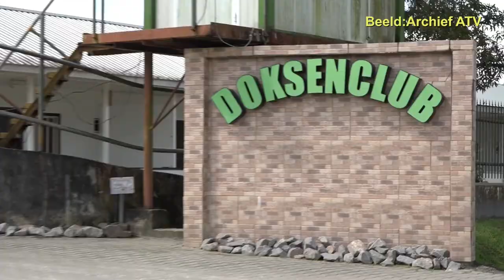17 03 2022 LVV Minister werkt doksenclub eigenaar niet tegen